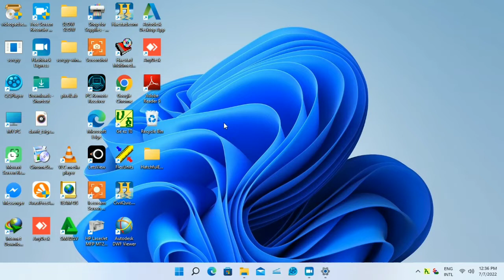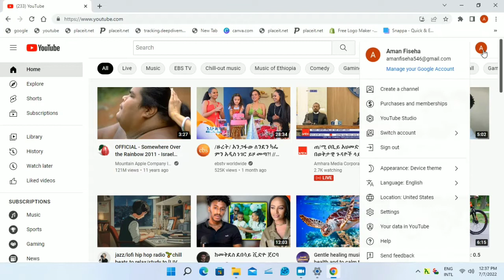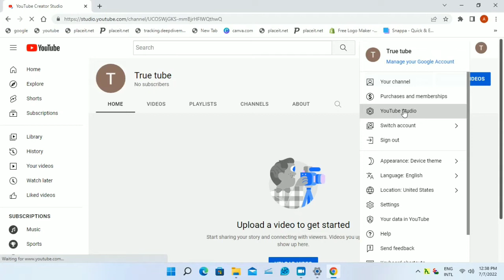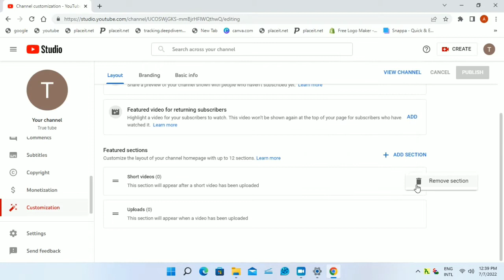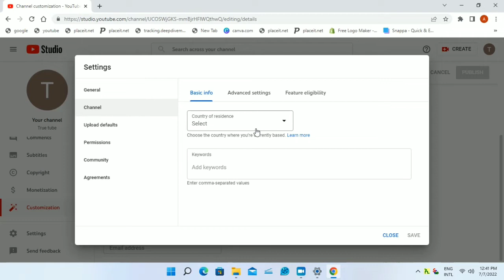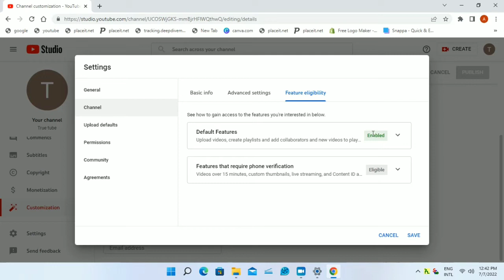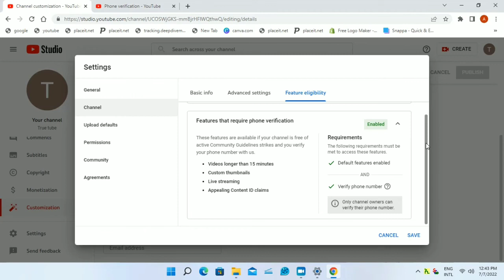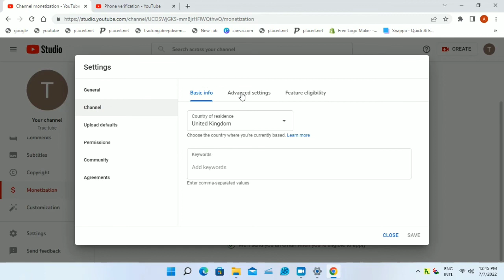ገንዘብ የሚሰራ ዩቲዩብ አካውንት አከፋፈት how to create a YouTube channel and earn money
Learn how to create a YouTube Channel and earn money in 2022! A step-by-step beginner’s guide, from creating a YouTube account to optimizing the key ranking settings most people miss

▶እንዴት ገንዘብ የሚሰራ የ YouTube ቻናል መክፈት እንችላለን?ቀላል ና ግልጽ ማብራርያ.How to create a YouTube channel easily.

--  How To Create A YouTube Channel! (Beginner’s Guide) --

Starting a YouTube Channel can be a daunting idea, especially if you’re new to YouTube.

As YouTube has become the second most popular search engine in the world, it’s no wonder that more and more people want to learn how to make a YouTube Channel of their own.

With a little bit of knowledge and preparation, creating a YouTube channel can mean the start of building a library of accessible content that shows up and ranks in both Google and YouTube, that gets found YEARS after you create and upload it.

In this video, I'm going to step you through the process of starting a successful YouTube Channel, starting with how to make a YouTube account & how to start on YouTube, all the way to configuring your channel for upload & the hidden channel settings you can easily optimize to maximize your results.